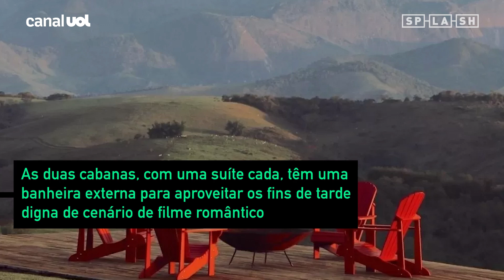Conheça o rancho luxuoso de Gio Ewbank e Bruno Gagliasso que recebeu Cara de Sapato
Cara de Sapato pode curter a bela paisagem do rancho luxuoso de Giovanna Ewbank e Bruno Gagliasso durante o aniversário de João Vicente. O local conta com um cenário paradisíaco nas montanhas